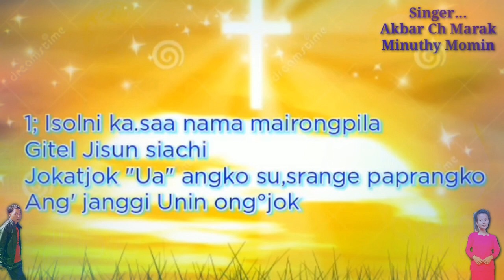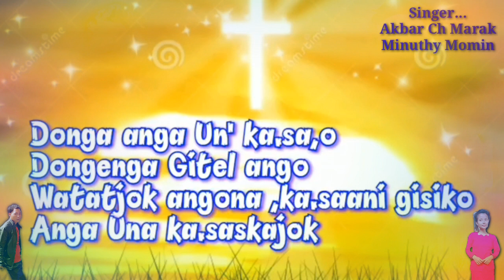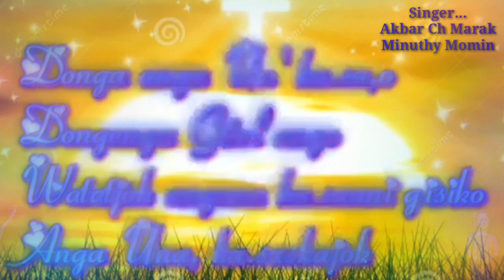ISOLNI KA'SAA||Akbar Ch Marak & Minuthy D Momin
Name sul sale ring.atna man.jaoba chakchike knapaibojok aro sakantian kema ka'paibojok..

Aro angni whatsap number koba on.atenga ia ka.mao call ka.e golpoatchimpaibo..

Mitela sakantikon..